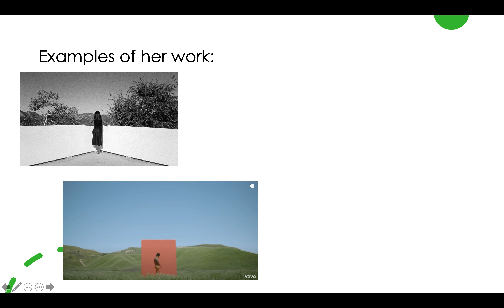Auteur Music Video Director - Lacey Duke